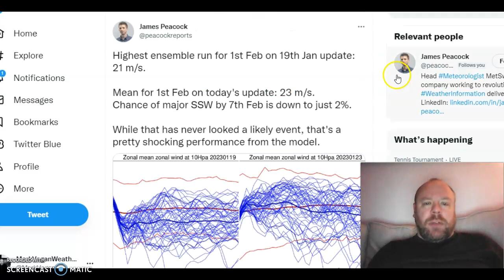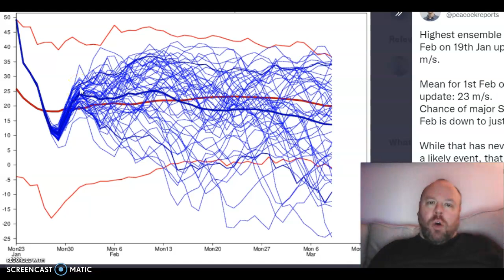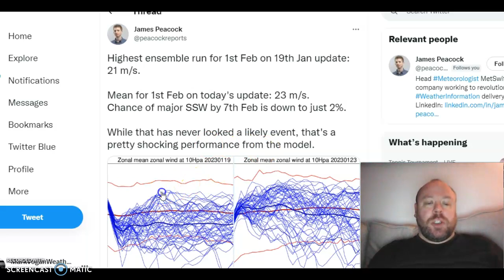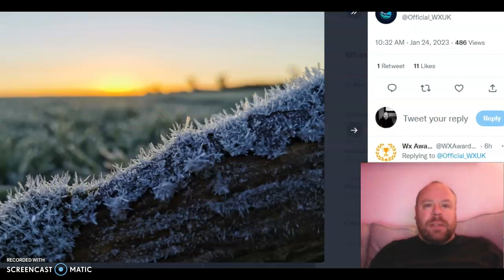Huge UK temp difference, Latest on stratosphere/MJO & some frustrations!